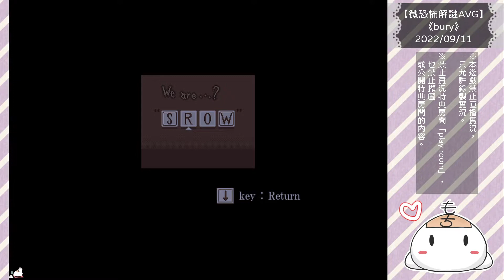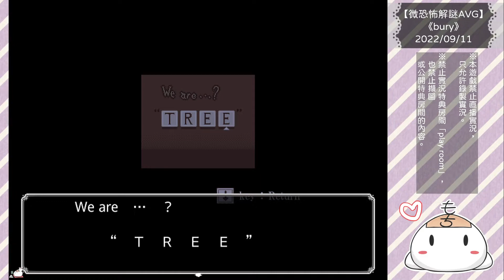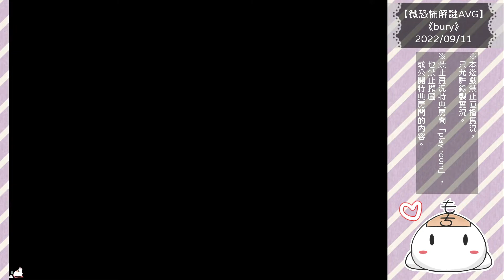「Mochi實況」預錄／【微恐怖解謎RPG】《bury》#04 這座宅邸難道是類似孤兒院的設施？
【注意事項】
1.禁止二次發布遊戲本體及中文版補丁。
2.禁止二次使用遊戲內的所有素材（圖片、BGM等）。
3.禁止未經作者允許翻譯或發布本遊戲。
4.禁止付費實況，或涉及利益的實況，也禁止直播實況。

※本遊戲禁止直播實況，只允許錄製實況。
※禁止實況特典房間「play room」，也禁止擷圖或公開特典房間的內容。
【微恐怖解謎RPG】《bury》播放清單
◆ 自由贊助 ◆

◆ 遊戲簡介 ◆

可可這名女孩子，不小心把珍惜的筆記本弄丟了。
「說不定會在那個地方呢？」
「不過，記得那裡是禁止靠近的地方吧～」
依靠著這些話語，她便前去找尋筆記本了。

◆ 遊戲訊息 ◆

【微恐怖解謎RPG】／ 約2~3小時 ／ 3個結局 /

◆ 關注 Mochi ◆